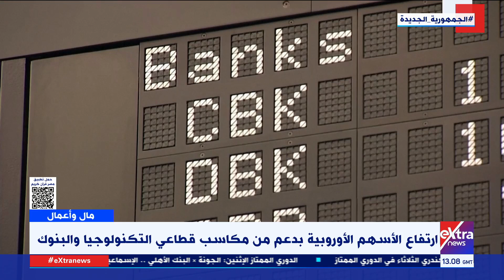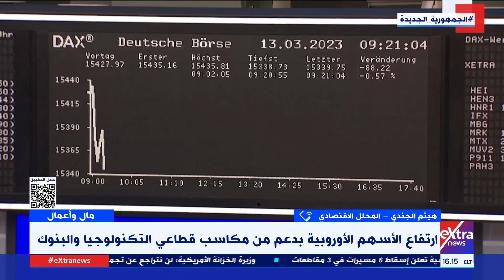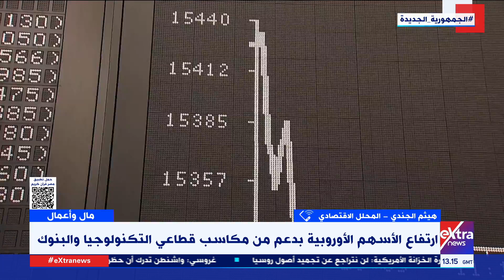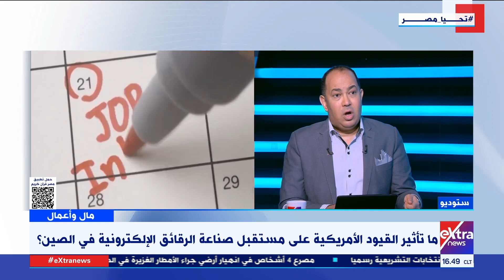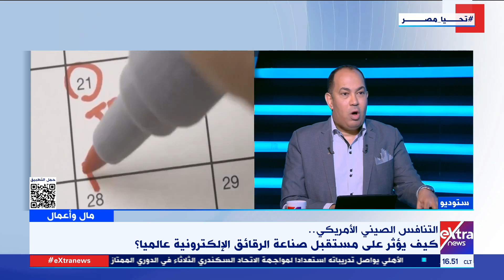مال وأعمال| متابعة تطورات الأوضاع الاقتصادية مع إنجي طاهر